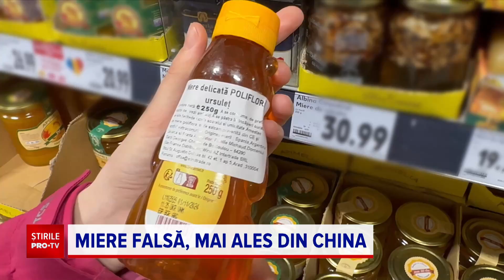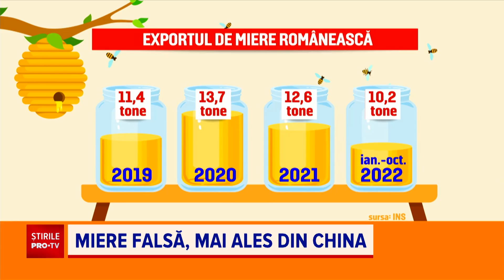Cum recunoști mierea contrafăcută. Comisarii europeni vor să schimbe legislația de etichetare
Mierea este unul dintre cele mai contrafăcute alimente la nivel mondial. Doar testele de laborator pot arăta dacă produsul este natural 100%.